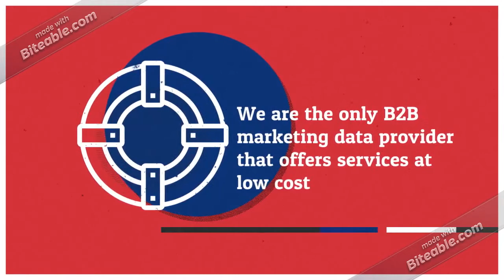ThunderStone ERP Technology Users Email Database Providers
Enterprise resource planning (ERP) is business management software that allows an organization to use a system of integrated applications to manage the business. Being Specific ERP systems are large computer systems that integrate application programs in accounting (i.e., accounts receivable), sales (i.e., order booking), manufacturing (i.e., product shipping) and the other functions in the firm.

When your sales, services, finance and HR apps are organized around the customer, you have crisp processes, clear visibility and the ability to act from anywhere. Everyone benefits:

Global B2B Contacts ThunderStone ERP customers mailing database contacts of professionals handling ERP systems that allow every department of a business to store and retrieve information in the most time-saving and cost-effective way. The information we provide is 100% reliable, accessible, and easy to share.

To stand tall to our reputation of being one among the best Email List Providers, our ThunderStone ERP Software Business mailing List provides contacts of ThunderStone ERP Vendors & Services and is available in both prepackaged and customized features for the optimization of the users. It stores and retrieves information in the most time-saving and cost-effective way and is 100% reliable, accessible, and easy to share.